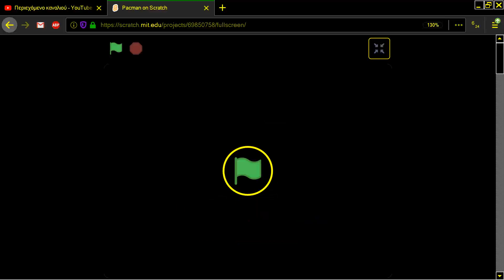Pacman By ChubbiGenius PAC MAN CLONE BROWSER ONLINE ON Scratch MIT EDU